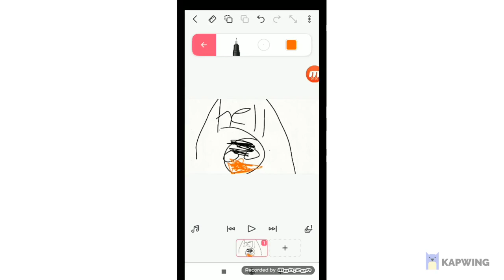Muhammad Hijab Wants To Finish Fanzantron